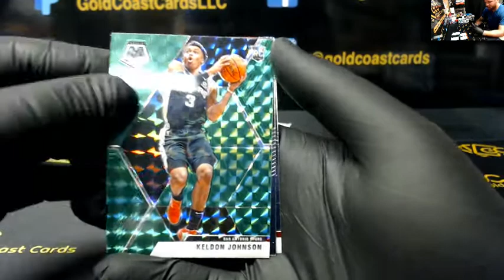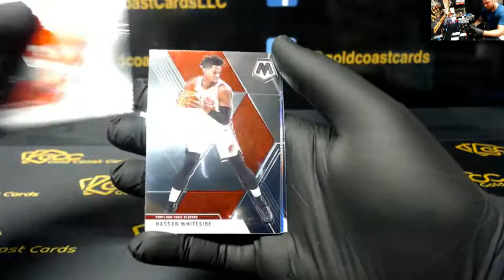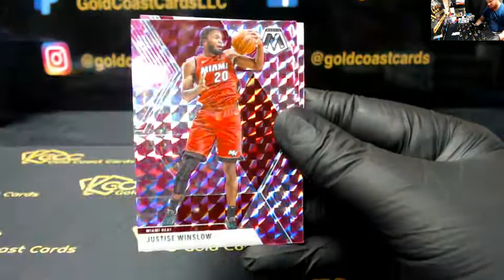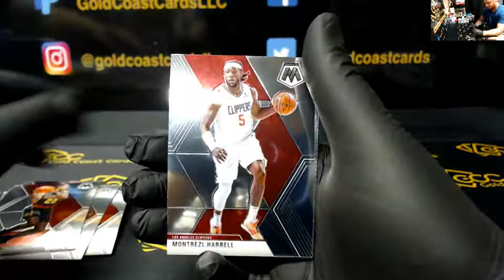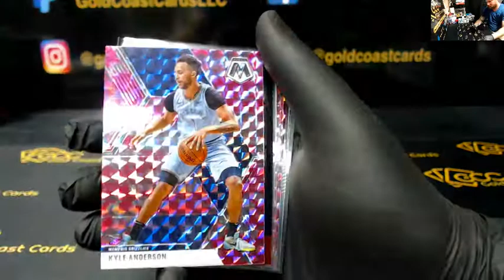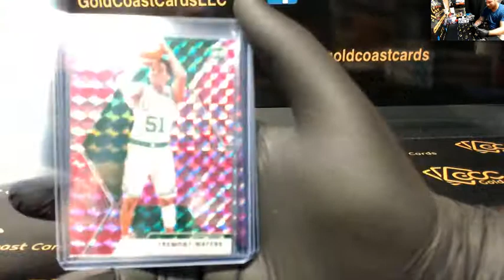2019/20 Panini Mosaic Basketball Cello Packs for Anthony D.